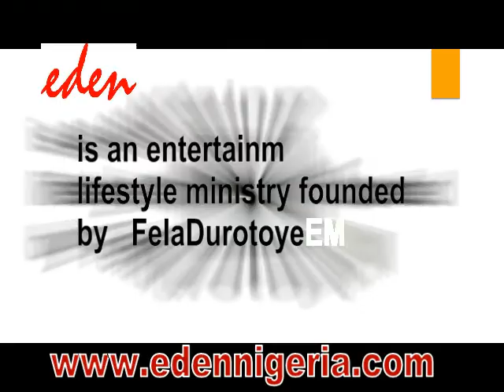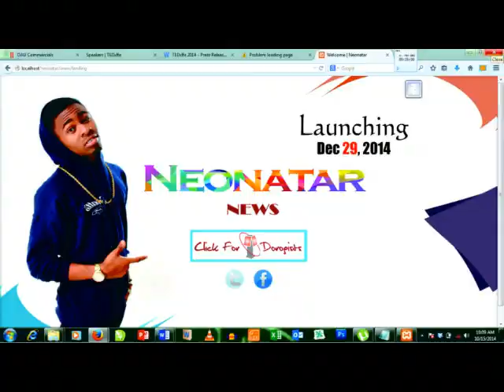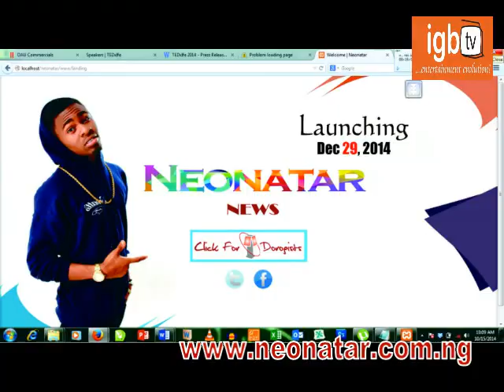EDEN UNITE 2014_IGBA TV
Eden Unite 2014 is an annual party by the Eden ministry and holds at the Victorial Garden City every December.
Featuring: Music, Dance, Food and Fun and Fun and Fun.
FelaDurotoye # Tara Durotoye Omoefe Seun Fakorede Owasanoya Saviour Temi Okoro Adelodun Tobi Gbemisola neonatar.